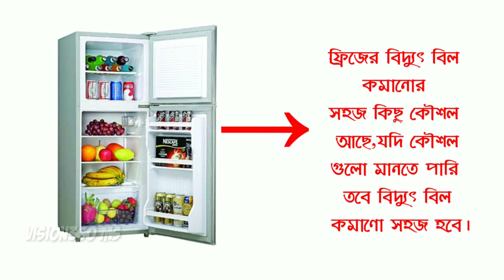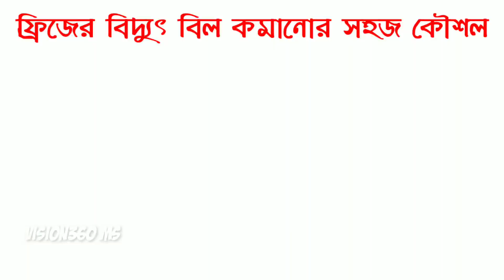যে কারনে ফ্রিজের বিদ্যুৎ বিল বেশি আসে আপনার | How To Save Electricity of your Fridge or Refrigarator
ভিডিওটা ভালো লাগলে লাইক, কমেন্ট, শেয়ার করতে ভূলবেন।

🌍Video Information:
🔰Edited by kinemaster
🔰Published by: VISION360 MS Kinemaster